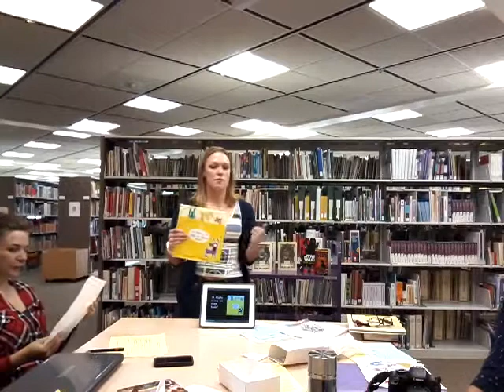Book Talk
The Empire Striketh Back by Ian Doescher and Is There A Dog in This Book? by Viviane Schwarz